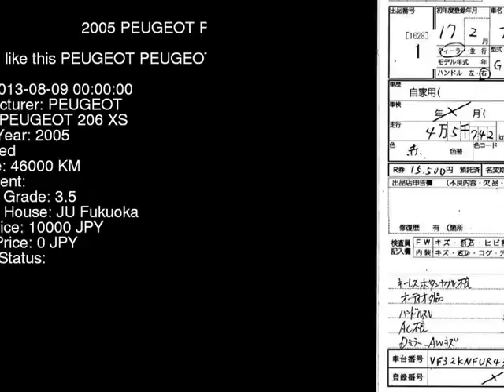2005 PEUGEOT PEUGEOT 206 XS 2EKNFU